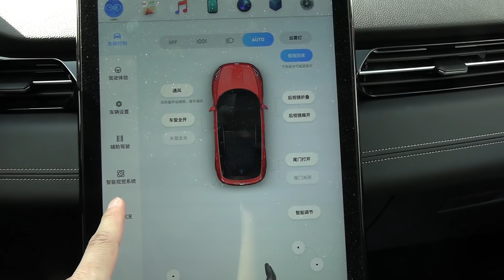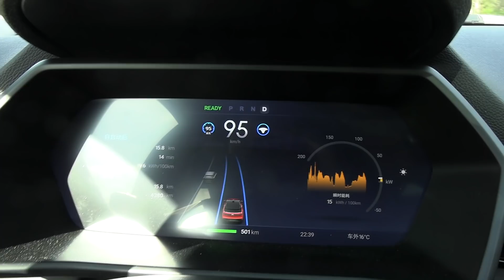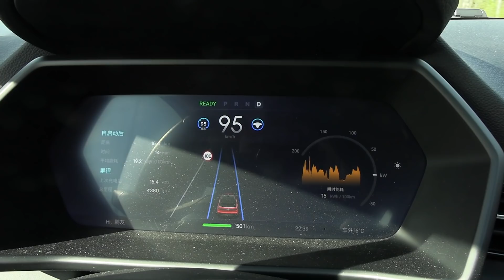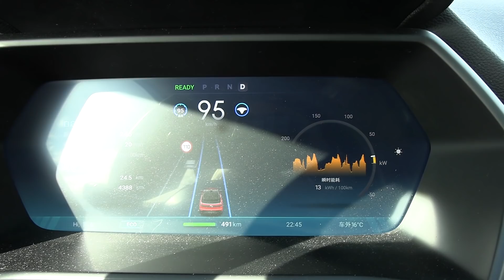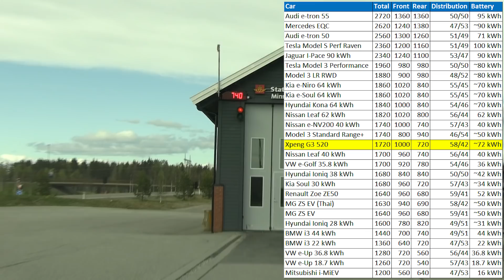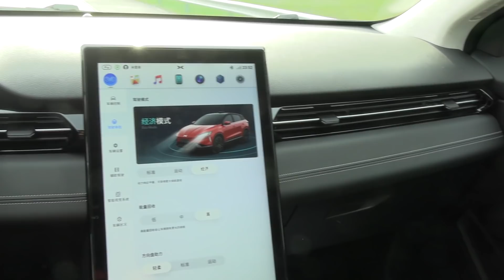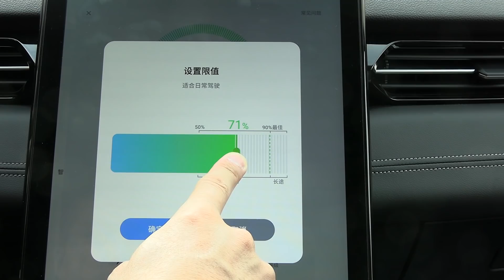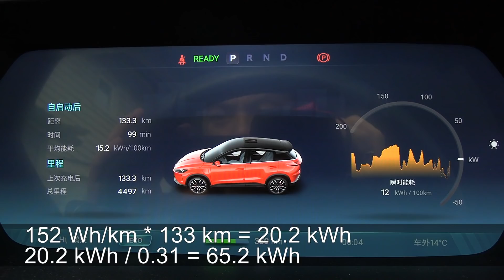Xpeng G3 range test